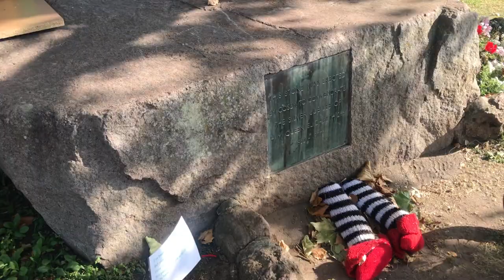Yarn installation & hiking ♡ HG Designs Crochet ♡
Hey Tribe ♡

I visited a local tome yarn bombing in September and i've put that footage together with all the clips from my week of hiking in and around Glossop, Derbyshire UK in a silent vlog with relaxing music for your viewing pleasure. Spot the moment when I am freeeeeezing cold on top of a mountain! Happy yarn and sheep watching.

YME: Tilt
AShamaluevmusic: Recovery, Relaxation and Zen